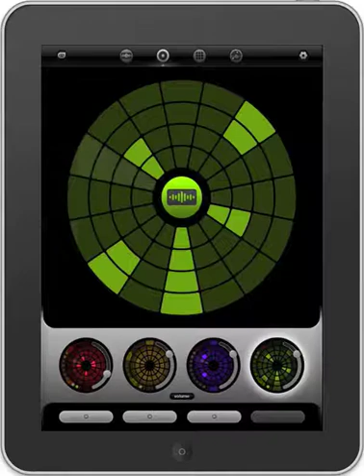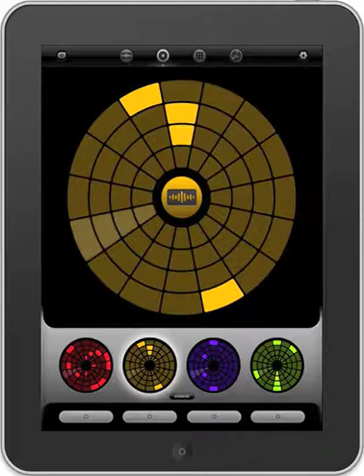Loopseque Basic Demo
Just three minutes of showing some of the basic features of the Loopseque app. The app was running on my iPad 2. The display was mirrored to my MacBook Pro using the Reflection App for Mac. I recorded the video using Screenflick.